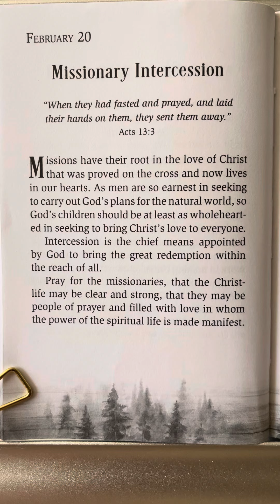February 20 - God’s Best Secrets